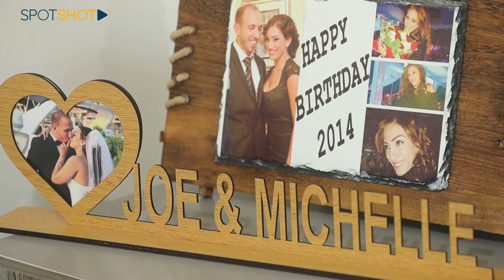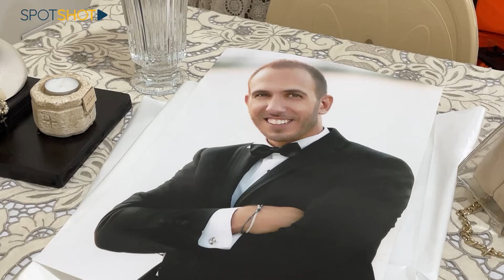فيديو حزين لعائلة الشهيد جو أندون... "يا ريت سِمِع مني"!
جو أندون، شابٌ مفعم بالحياة، زوج مثالي، أب صالح لطفلتين، وشهيدُ الرابع من آب.

شاء القدر أن يتواجد موظّف اهراءات القمح داخل المرفأ في ذلك اليوم المشؤوم، وأن يصوّر لعائلته مقاطع فيديو للحريق الذي شبّ عند الساعة 6:06، أي قبل دقيقتين من الإنفجار.

وبعد ذلك، إنقطع الإتصال نهائياً مع جو، حتى عُثر عليه بعد أربعة أيام شهيداً... "شهيد الإهراءات".